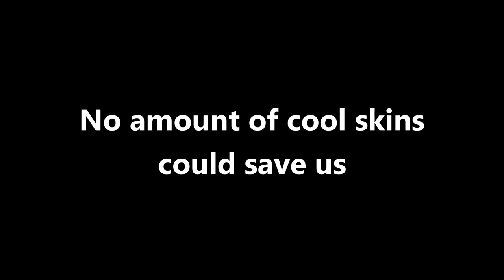Hunting my friends in Depth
I always wanted to become a shark and terrorize humans. Plus it makes for a good video.

If you like the video feel free to leave a like, comment, subscribe, and hit the bell to get notified of future releases if you like the content and want to see more.